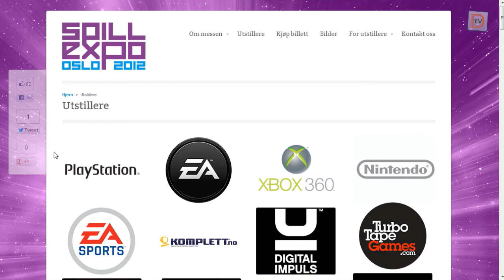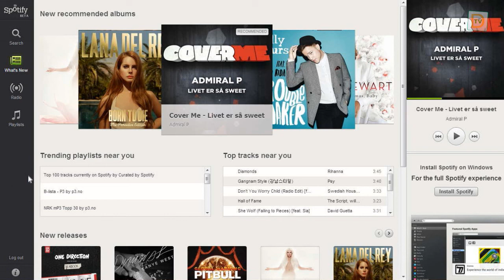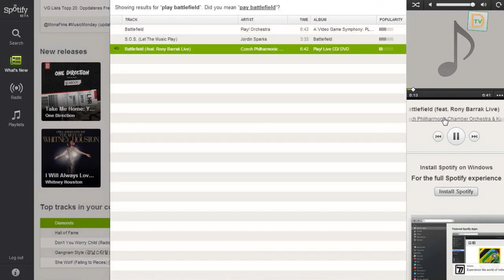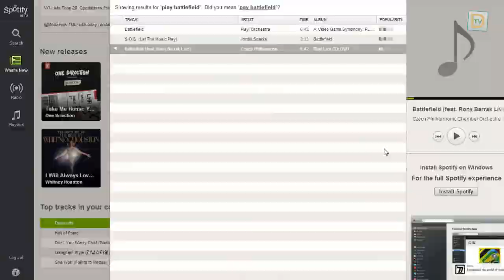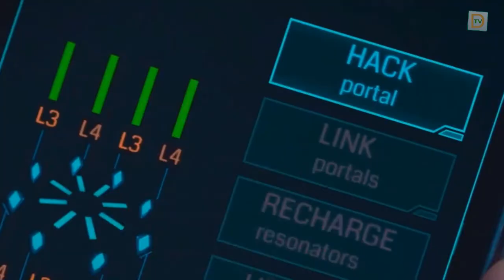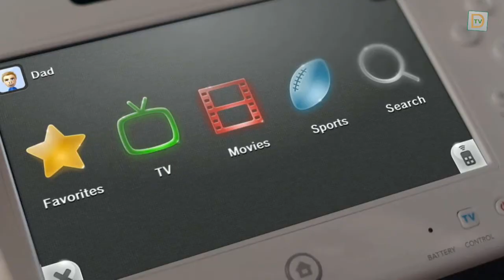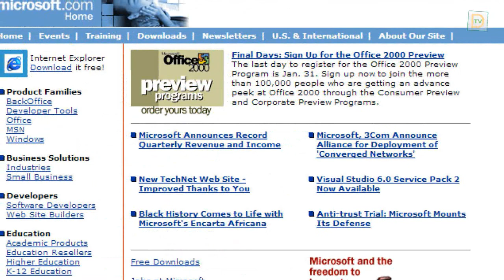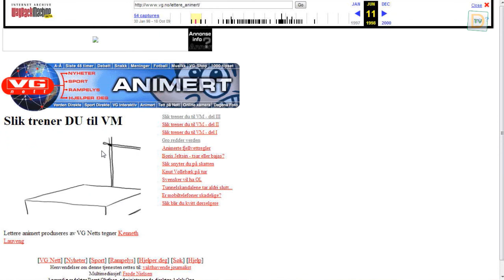Dataprat #95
00:00 Velkommen
00:53 Spillexpo 2012 (intervju med messesjef Erling Andersen)
12:50 COD franchise fortsetter å slå rekorder
20:46 Digital Price Winner dSAFE
23:05 Spotify nå tilgjengelig via nettleseren
29:08 Steven Sinofsky gikk på dagen
37:38 Ingress.com
43:13 Wii U lansert i Nord-amerika
53:57 Adobe forum hacket
55:57 Windows Phone 7.8 rtm?
57:31 Wayback machine

Medvirkende: +Einar Holten (@TCi82) og +Jan Espen Pedersen (@Jan_Espen)
Gjest: Erling L. Andersen, messesjef Spillexpo
Gikk direkte: 19 November 2012